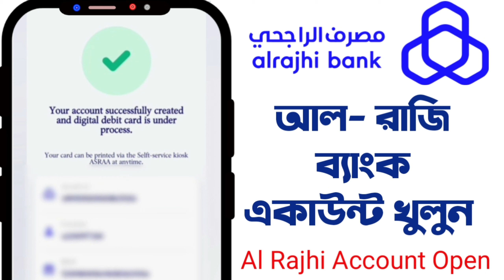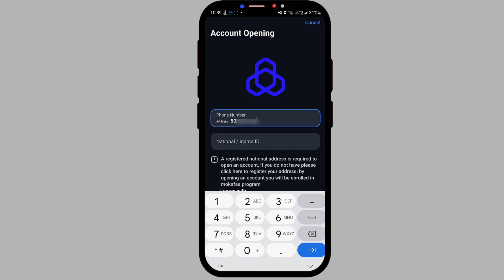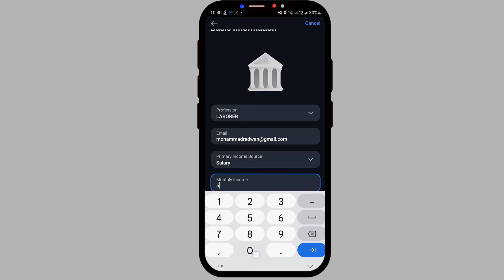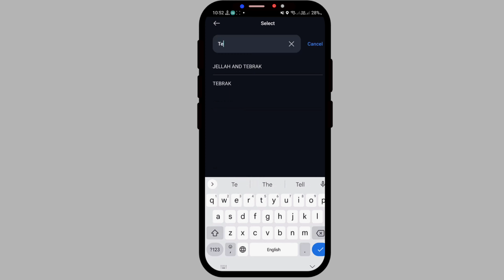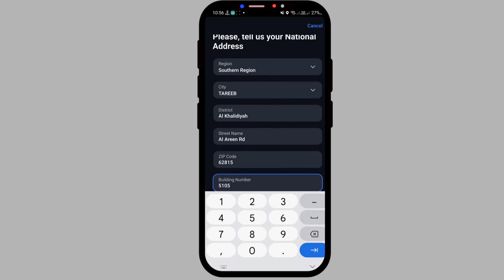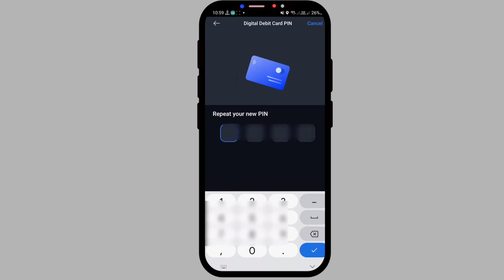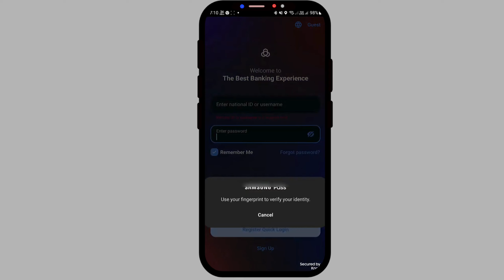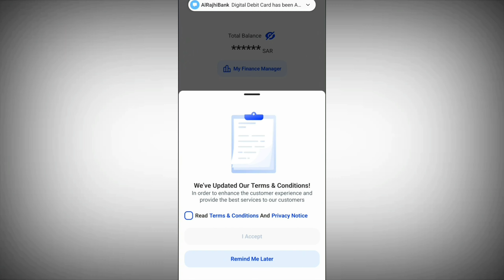Al rajhi bank accounts opening online | al rajhi visa card active